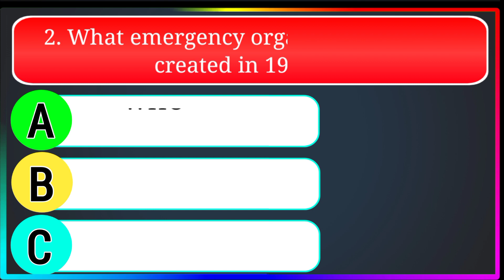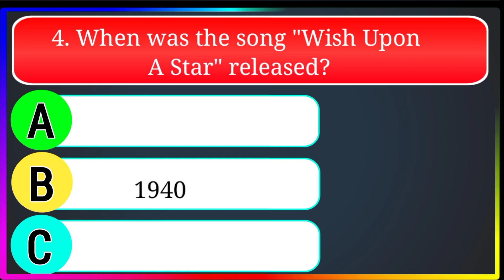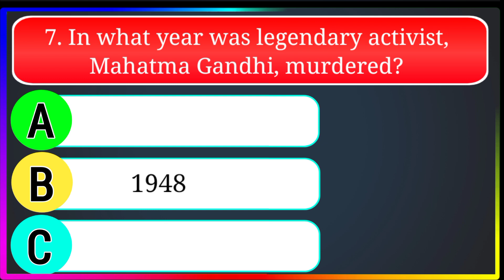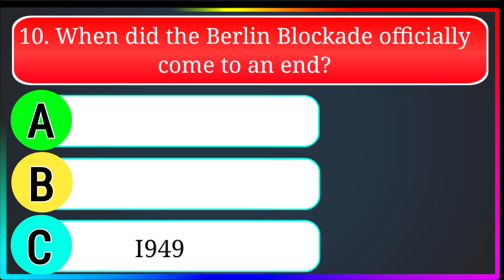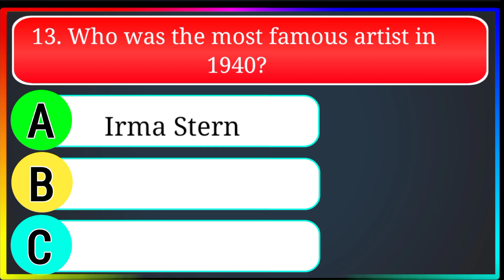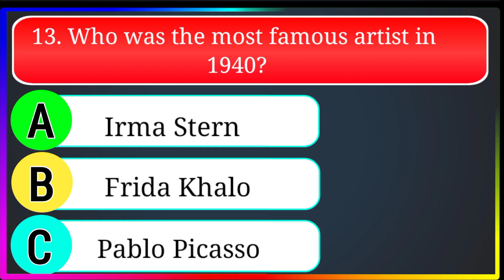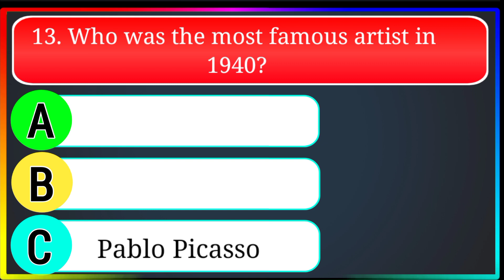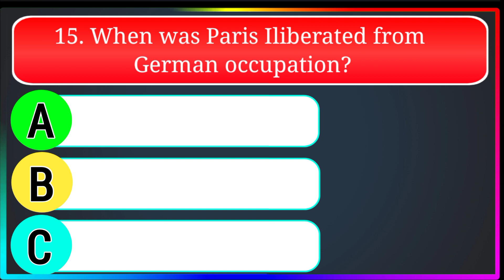The Majority OF People Are Unable To Pass This Quiz. What About You?!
The majority of people are unable to pass this trivia quiz.What about you? This quiz contains 50 questions. A 15/10 score is a passing grade. Can you get that? You should be!